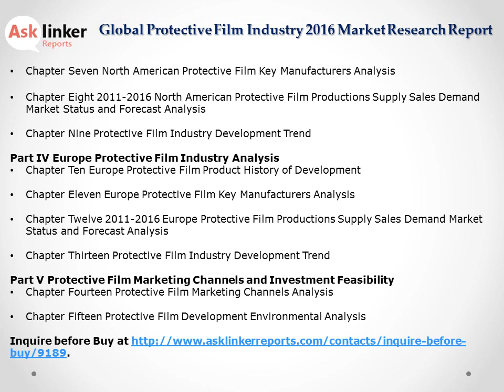Global Protective Film Market Analysis of Key Manufacturers with Company Profile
Protective Film Market Report 2016 is available Protective Film Market Report 2016 is a professional and depth research report on Protective Film industry that gives knowledge about the world's major regional market conditions of Protective Film industry. The main region includes North American, Europe and Asia etc., and the main countries included are United States, Germany, Japan and China etc.